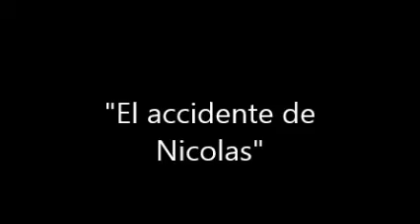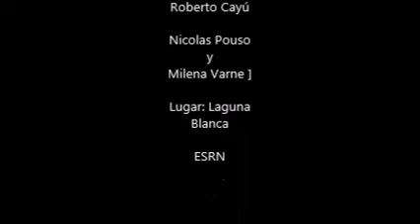Lengua y Literatura 1ro , Laguna Blanca